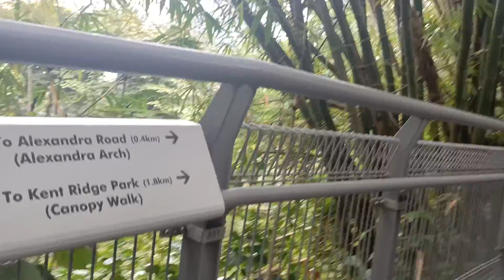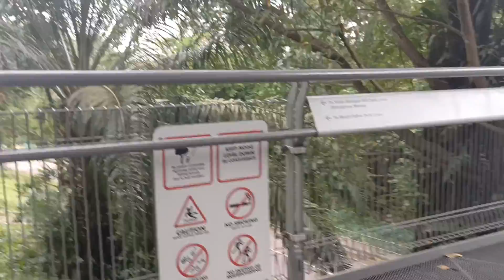Telok Blangah Forest Trail Walk to HortPark